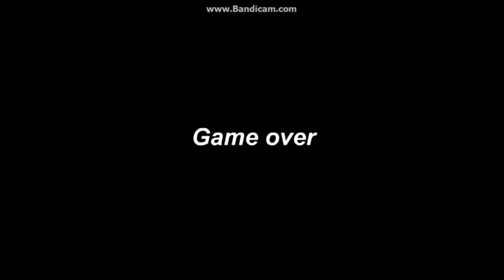IMA MARIO!! [Unedited]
What's up you random guys and gals who are randomly watching this random video for some random reason! (Jeez, try saying that 5 times fast lol)
Once again I'm doing a free online game called Super Mario Flash! We're Mario trying to get past the obstacles, dodging bullets, turtles, and much much more! Will we complete the levels? Watch to find out!
NOTE: This is unedited, so there is no music, no cutting out parts, no voice, just the full gameplay.
Hey everyone! Welcome back to another ROBLOX gameplay video and today, we're playing Epic Minigames! Will we complete the rounds? will we become a potato? (Probably not) Will we be the only survivor? Or will we die some crazy death? Only one way to find out!

Hello, my name is Seth, but on YouTube I'm TheChickenGamer. This is a kid friendly channel; were I do not swear, and I don't show anything with something inappropriate in my Videos. The content I show, are ROBLOX,, Stop-Motion, and some random videos just for fun, or if my friends are over. Even though this is mostly a kid channel, I do my best to make it enjoyable for all ages. I also happen to have autism, so I'm pretty weird, and have pretty 'creative' imagination.

➡ Something to know.
I reply to most comments, so don't feel shy to comment. If you need any help, I will do my best to help you. That includes making tutorials, replying to comments. I'll take suggestions of games to record, and I'm most likely going to record those games, so If there is a game people want to see me play, feel free to post the name, and the link in the comments, or discussion, or let me know through ROBLOX somehow.